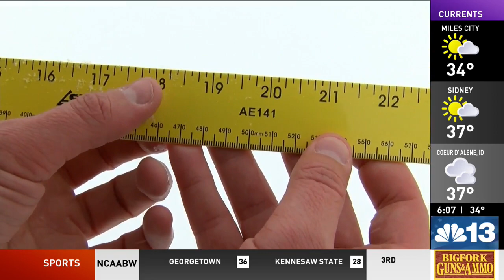WEATHER: Western Montana's 2023 review